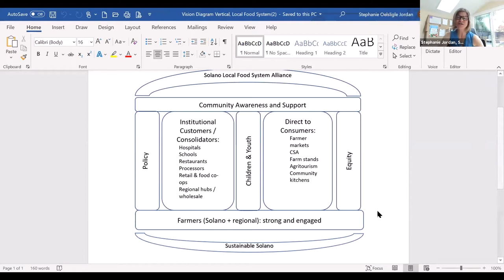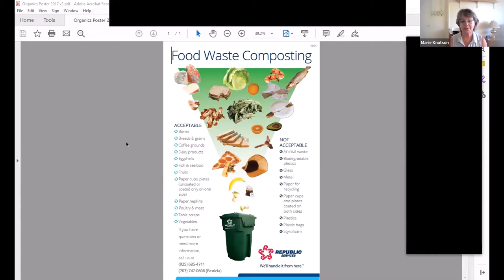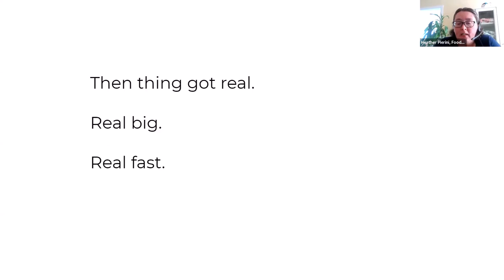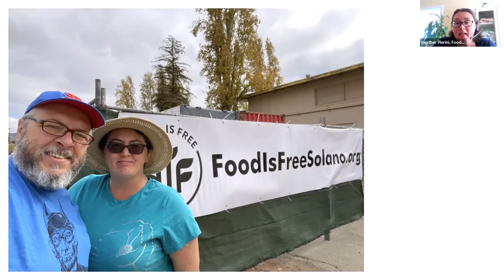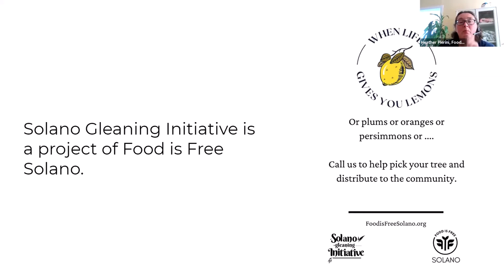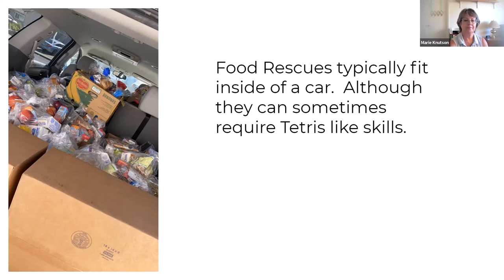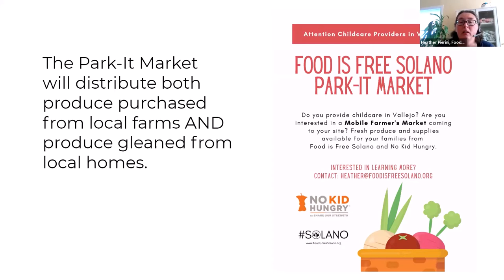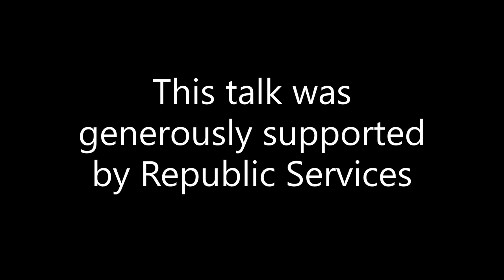Food Waste & Food Rescue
Join us for this talk on the problem of food waste and the solutions created through food rescue. Hear from Heather Pierini of Food is Free Solano, Marie Knutson of Republic Services and Sustainable Solano Local Food Program Manager Stephanie Olesligle Jordan.

This talk was generously funded by Republic Services.